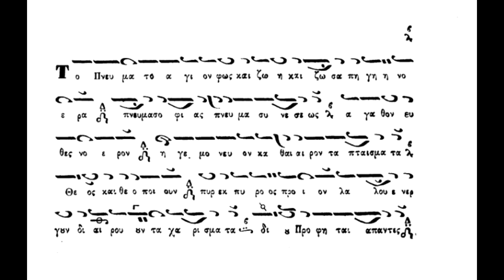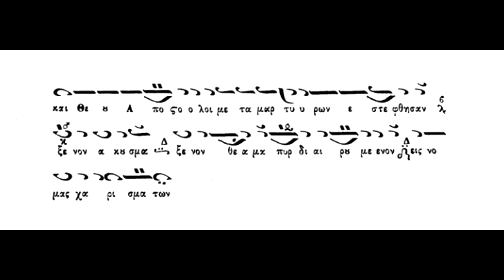Τό Πνεύμα τό άγιον φώς και ζωή,ήχος δ΄,Πανάρετος Φιλοθεΐτης(βιβλίον Στεφάνου Λαμπαδαρίου 1883)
Κυριακή της Πεντηκοστής,Τό Πνεύμα τό άγιον φώς και ζωή,ήχος δ΄,Πανάρετος Φιλοθεΐτης(βιβλίον Στεφάνου Λαμπαδαρίου 1883)